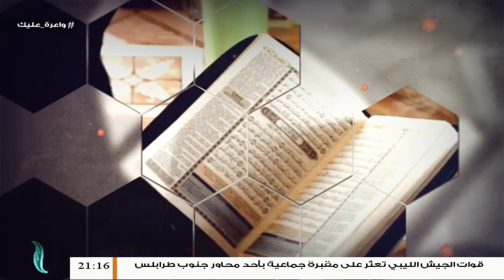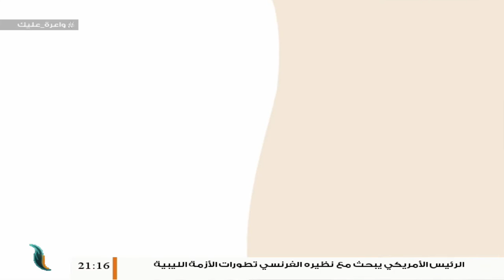برنامج قرار التغيير | الحلقة (13) | مع فاطمة زيو | صانعات القيم | 21 - 05 - 2020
برنامج قرار_التغيير | الحلقة (13) | مع فاطمة_زيو |صانعات القيم| 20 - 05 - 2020

ــــــــــــــــــــــــــــــــــــــــــــــــــــــــــــــــــــــــــ
ــــــــــــــــــــــــــــــــــــــــــــــــــــــــــــــــــــــــــ

ــــــــــــــــــــــــــــــــــــــــــــــــــــــــــــــــــــــــــ

ــــــــــــــــــــــــــــــــــــــــــــــــــــــــــــــــــــــــــ